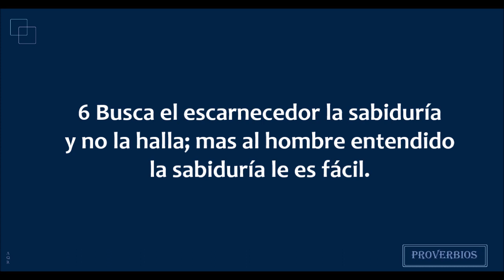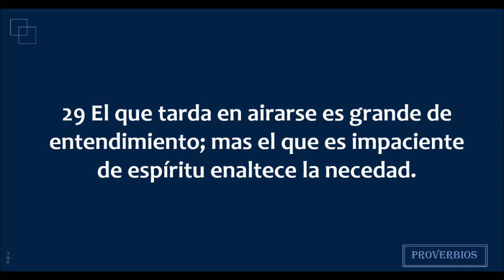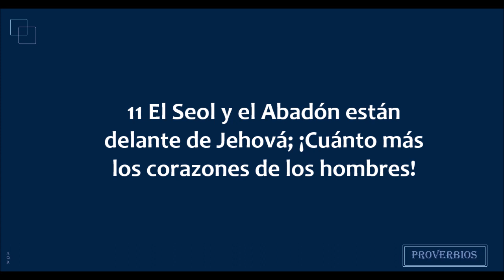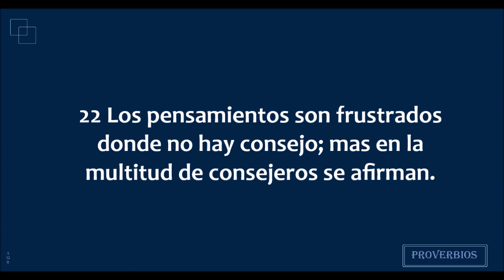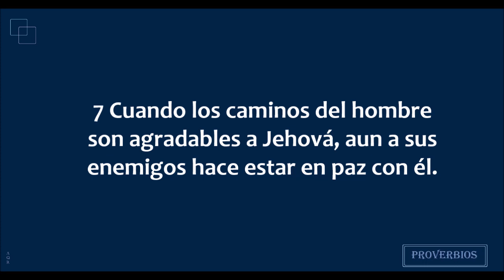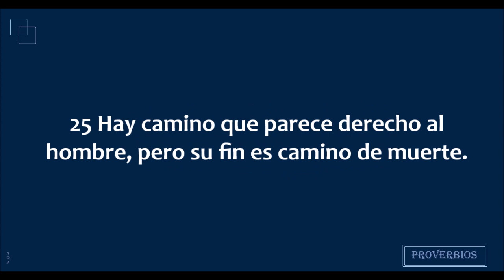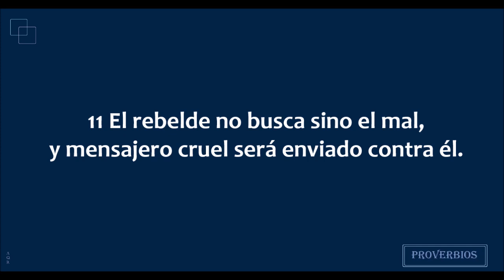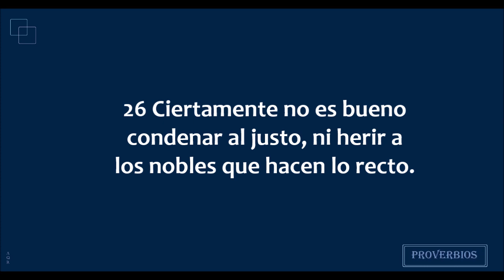La Biblia en un año/Proverbios 14 - 17 (Audio, Letra) Día 185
Proverbios capítulos 14 al 17